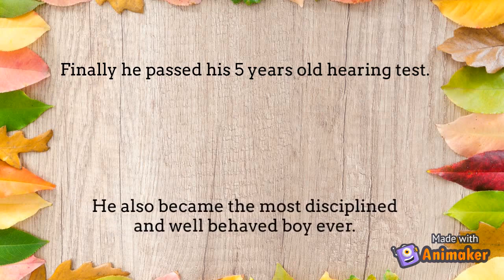Ishan's Story House Trailer